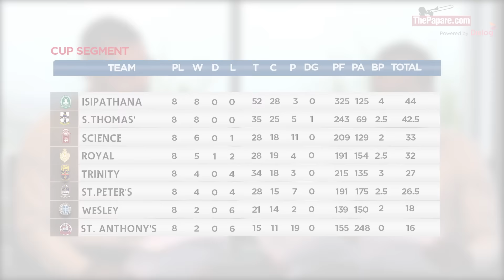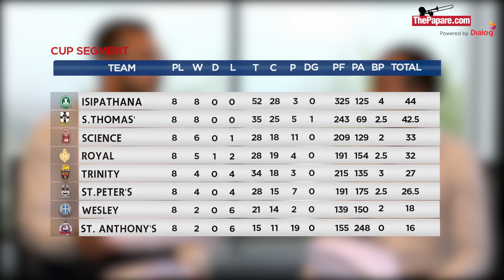The Breakdown - Unstoppable Royal maul was finally stopped by the Green machines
Isipathana clinch the Major Milroy Fernando Trophy whilst S.Thomas, St. Peter's and Trinity claim wins in the penultimate week of Singer Schools Rugby League 2016